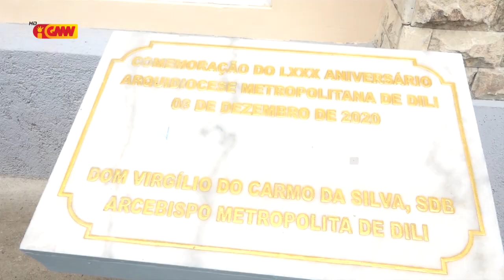Dom Virgílio do Carmo da Silva SDB, Inaugura salaun ArqueDioceze Díli